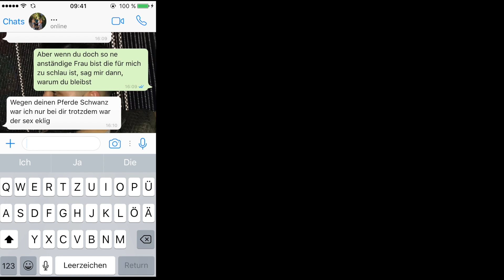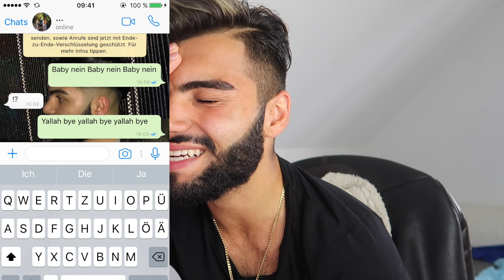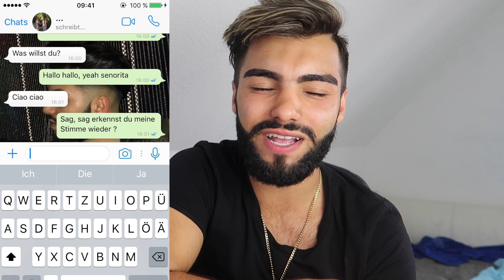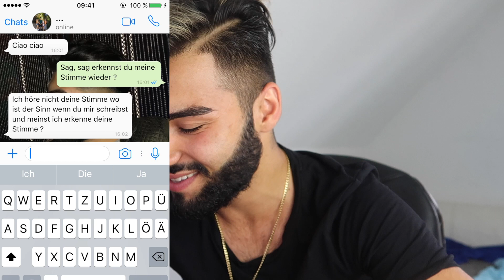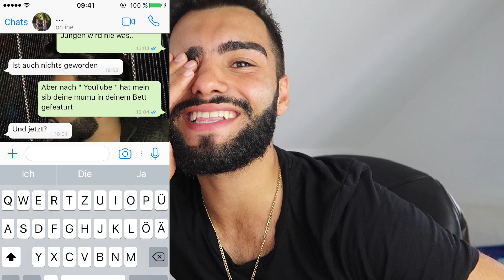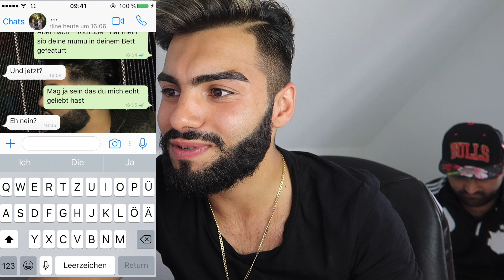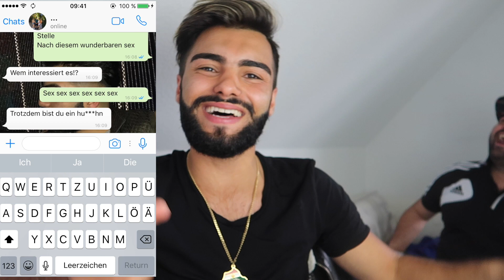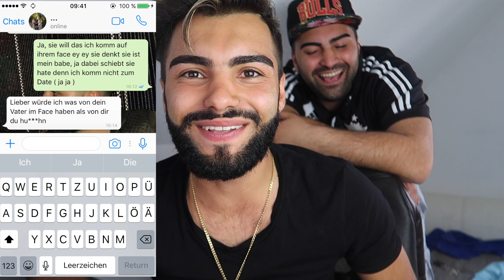Mein erstes Mal..💦 Nimo KiKi 😱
Beat: Nimo - Wie Falco

Intro : Sinan G EV1